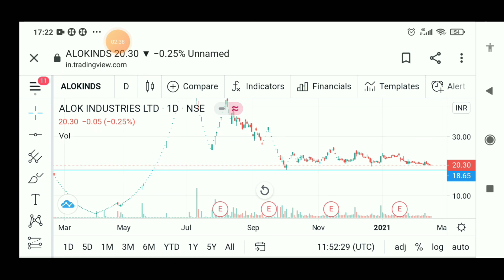S p apparels Latest News l Alok Industries Latest News